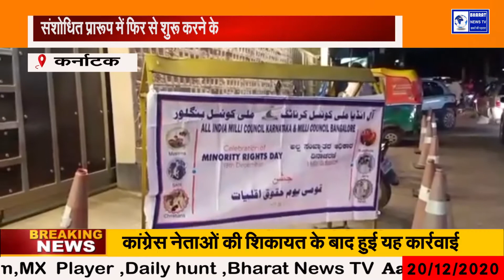संशोधित प्रारूप में फिर से शुरू करने के लिए कर्नाटक में विद्यागामा कार्यक्रम | Bharat News TV